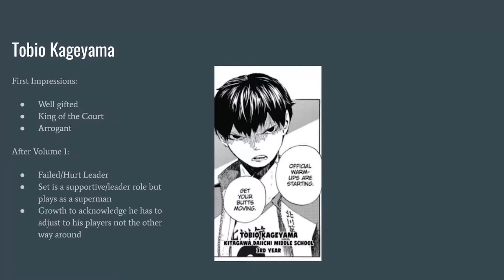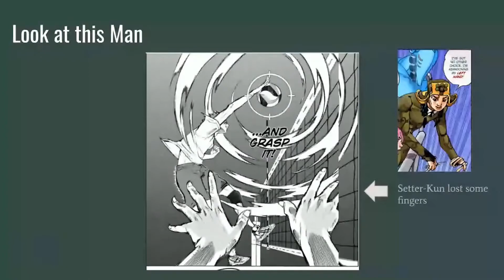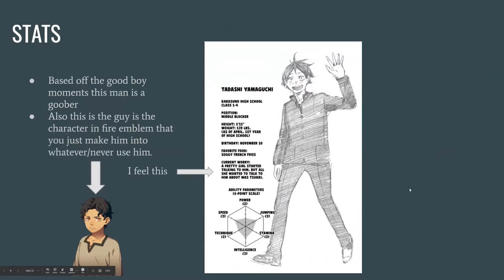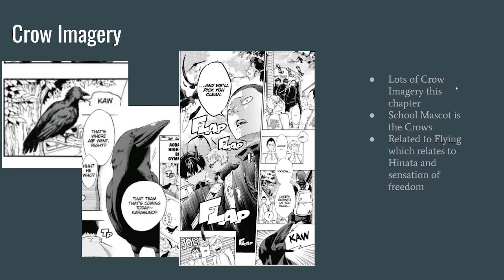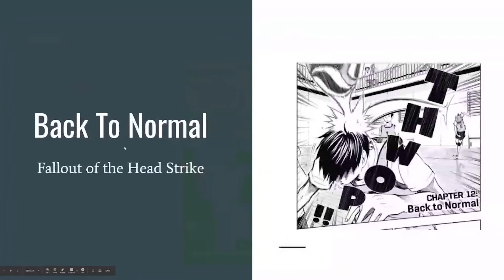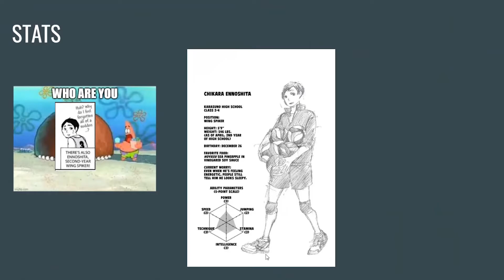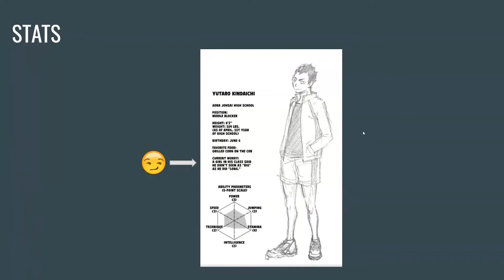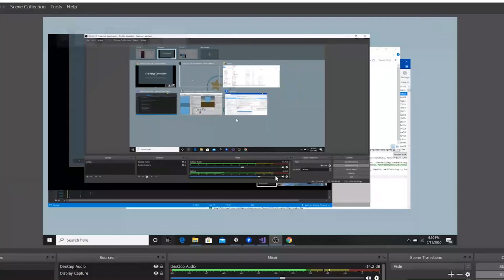Haikyuu!! - Vol. 2 - Haikyuu Conversation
Introducing the next phase in manga analysis -- power points